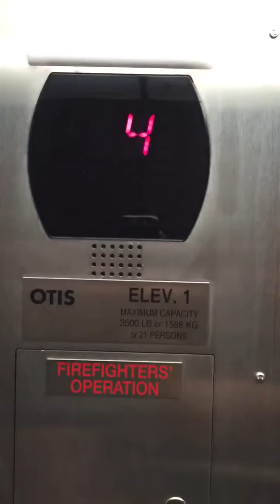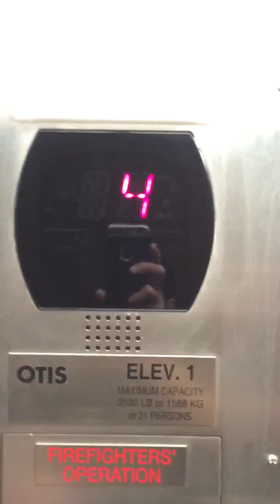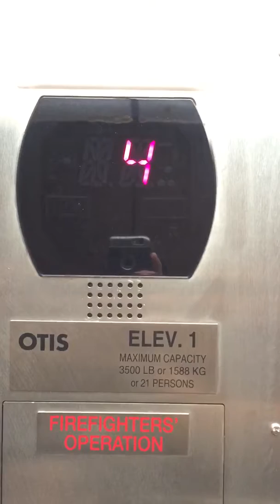February 16, 2017